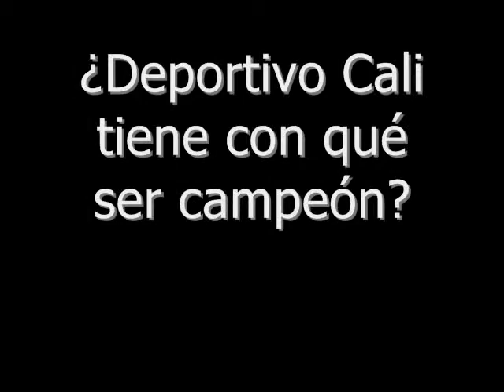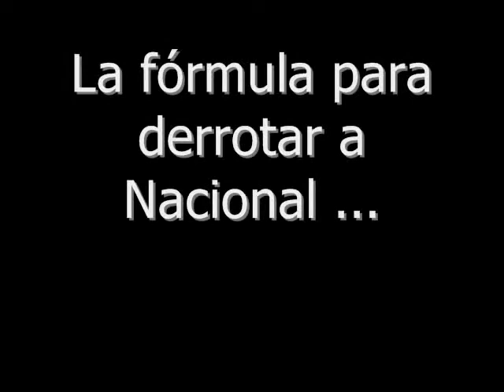Deportivo Cali tiene un 'Macho' en la Final con Atlético Nacional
Llegó con muy bajo perfil al fútbol colombiano, sin tanto bombo, sin grandes gestas a sus espaldas, pero hoy es uno de los volantes de ofensiva más apetecidos en el balompié profesional colombiano. Néstor Abrahám Camacho...